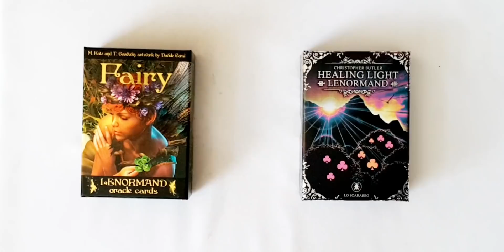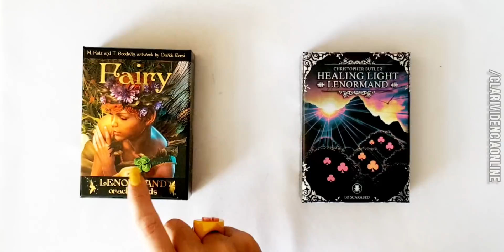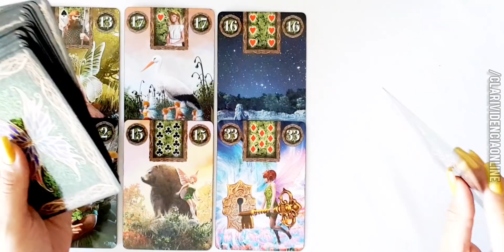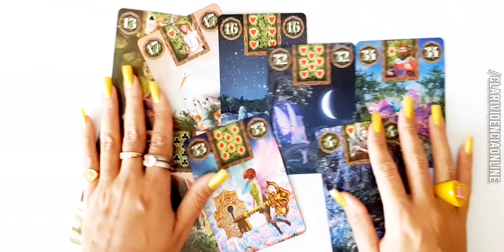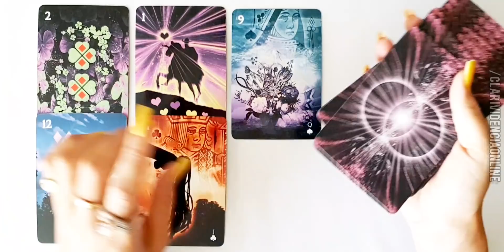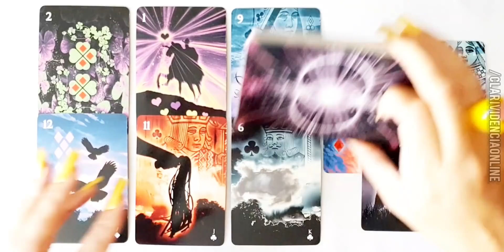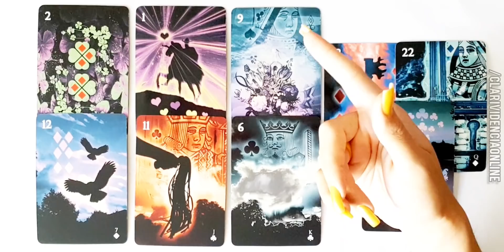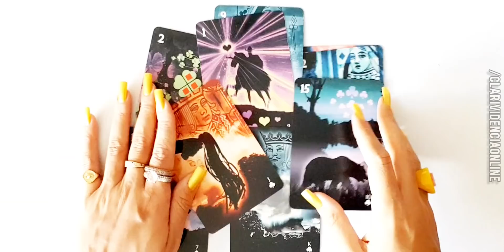❤️ COMO FOI A NOITE DE REVEILON DELE(A) COM A RIVAL! ✨ TAROT DO AMOR HOJE RESPONDE INTUIVIVO DO DIA!